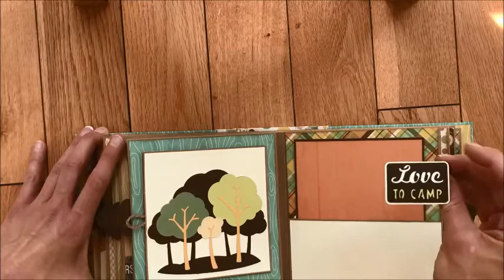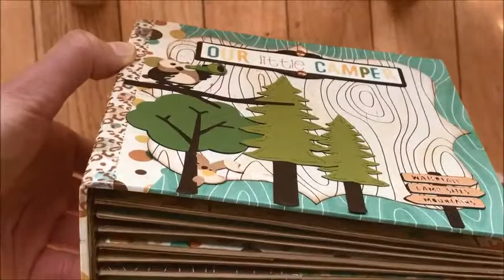My Little Camper album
My Etsy shop